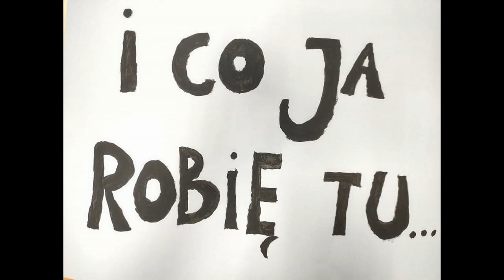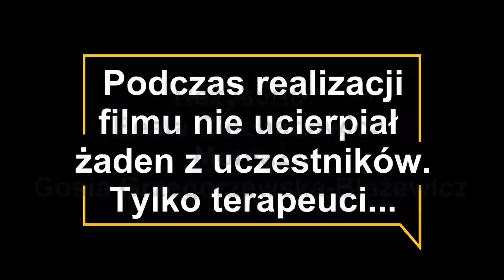20-lecie Warsztatów Terapii Zajęciowej w Krośnie Odrz.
Film powstał z okazji 20-lecia istnienia Warsztatów Terapii Zajęciowej  w Krośnie Odrz.